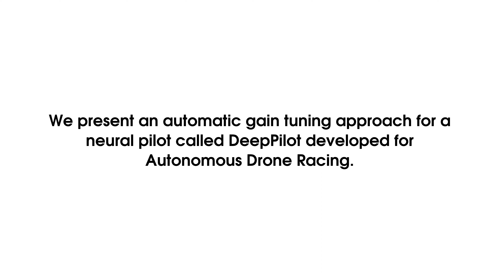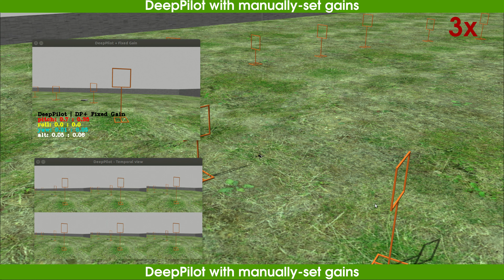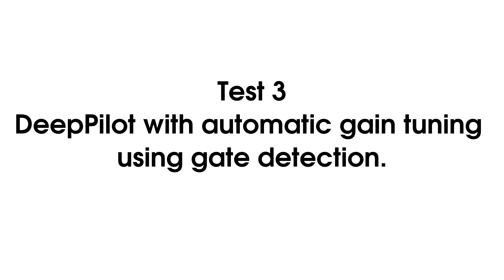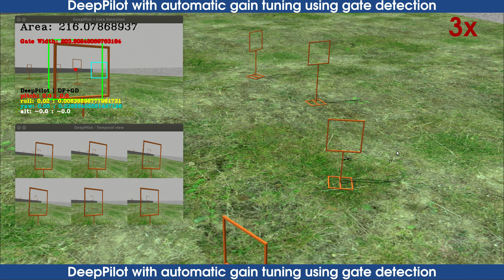Leveraging a Neural Pilot via Automatic Gain Tuning using Gate Detection for Autonomous Drone Racing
Authors: L. Oyuki Rojas-Perez and Jose Martinez-Carranza

Abstract
Autonomous Drone Racing (ADR) has pushed the development of artificial pilots that enable a drone to fly autonomously on a race track. DeepPilot is an artificial pilot trained with a Deep Learning (DL) methodology for ADR. Given a set of camera images, this neural pilot estimates flight signals to navigate the drone throughout the race track. However, DeepPilot requires a set of gains to adjust the flight signals seeking to avoid an oscillatory behaviour or signal saturation. These gains are empirically set and may require to be updated when observing that the pilot faces difficulties in certain segments of a race track. Seeking to provide a mechanism for automatic gain tuning, we propose to use a gate detector, also based on DL, to detect gates and use the position of the gate on the image in a state machine that automatically calculates the corresponding gains. To assess our approach, we carried out experiments in a simulation environment with a racetrack composed of 18 gates at different heights and orientations. We present a comparison with manually set gains versus our automatic gain tuning approach. With the latter, the drone completes more than 15 consecutive laps on the same racetrack without collisions. Our approach was also successful in the scenario where some gates change position dynamically.